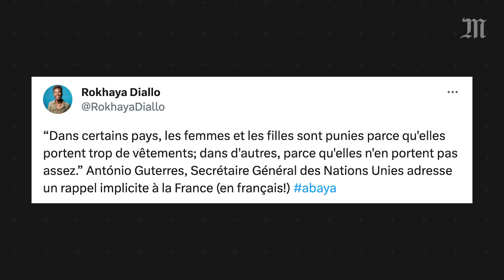UN chief Guterres defends women's freedom to wear what they choose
Was this message a call to order for France? Addressing world leaders at the United Nations General Assembly in New York on Tuesday, September 19, Secretary-General Antonio Guterres spoke out on women's rights, defending women's freedom to wear what they choose.

"In some countries, women and girls are punished for wearing too many clothes; in others, for wearing too few," declared Guterres in French, while the rest of his speech was in English.

For more of our coverage on French and international news, culture and opinion, visit our